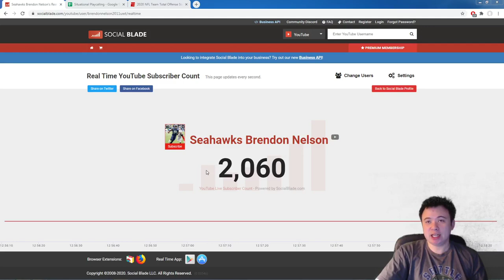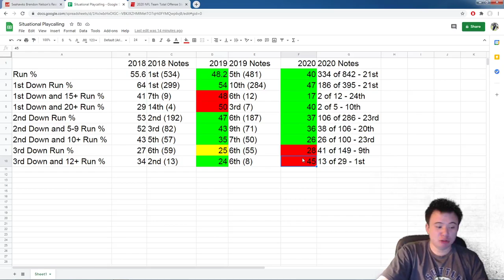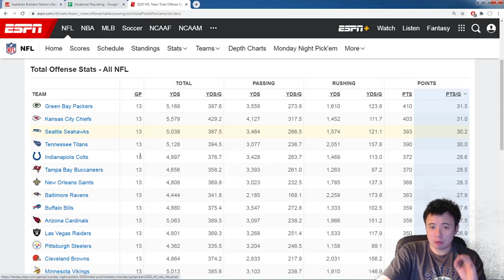Let Russ Cook: The Seahawks finally got to play a meaningless 4th quarter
And because of that, they called a lot of running plays they normally wouldn't have called. I'm going to call this a positive development for this team.

Special thank you to elite channel members:
Y2Kha, Brandon Mikel, Rip, Scott Todd, Hasher 4MVP, vgktigers75